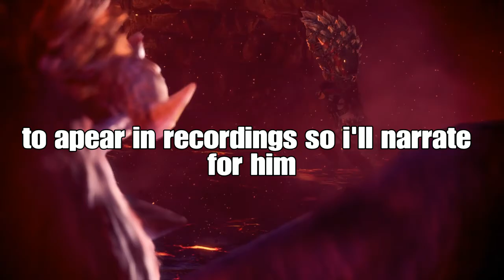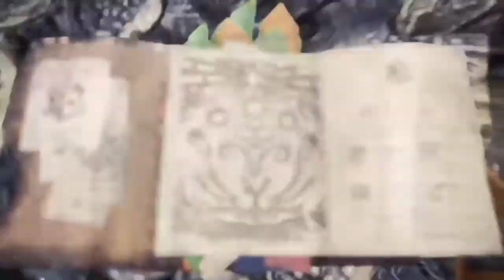Monster Hunter with drunk people